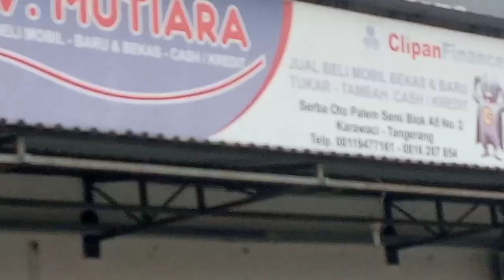Flash Sale MOBIL BEKAS Harga di Bawah 100 Juta DAIHATSU Xenia X Deluxe MT 2012-2015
Bismillah

pada kesempatan konten ini kami
menjual Daihatsu Xenia X Deluxe MT
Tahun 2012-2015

Xenia X deluxe MT Tahun 2015

Silahkan menghubungi
Manager saya

Hormat saya

saya dengan Dedi
terimakasih 😇🙏🏻

salam Hormat,
Derosa MobilBekas